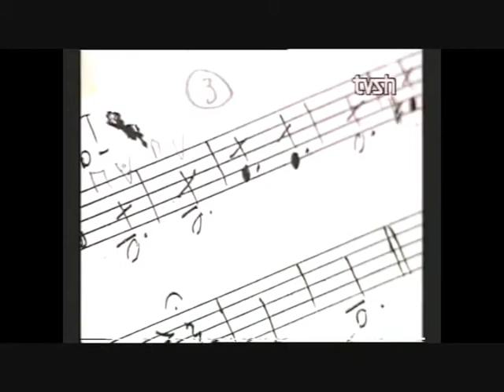Carl Maria von Weber - Clarinet Concerto No. 2 in E flat major, Op. 74 sol Bashkim Barbullushi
performed by RTSH Orchestra cond. Jetmir Barbullushi-Maj 2011